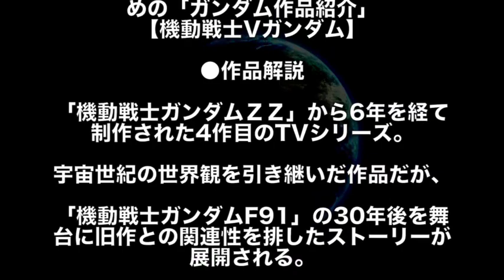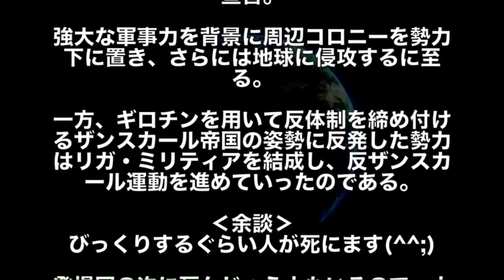【Vガンダム】観ようか迷っている・忘れた人向け『機動戦士Vガンダム』かんたん解説！ストーリー・世界観が丸わかり！